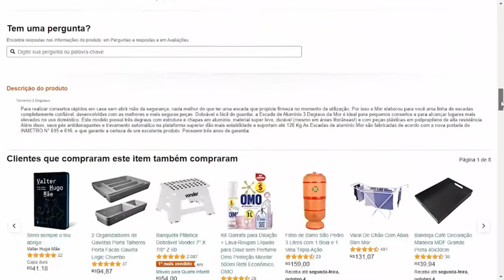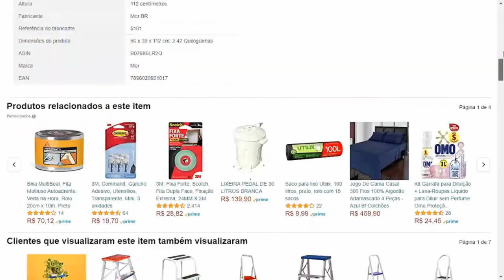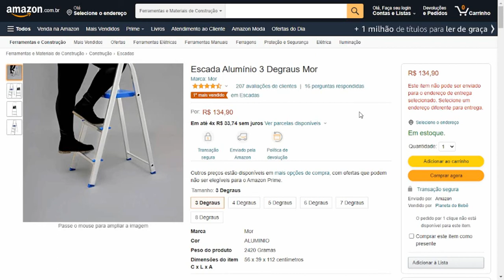Escada 3 Degraus - Escada de Alumínio 3 degraus - Escada de 3, 4 , 5 , 6, 7 e 8 degraus.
Escada 3 Degraus

Para realizar consertos rápidos em casa sem abrir mão da segurança, nada melhor do que ter uma escada que propicie firmeza no momento da utilização.

 Por isso a Mor elaborou para você uma linha de escadas completamente confiável, desenvolvidas com as melhores e mais seguras peças. Dobrável e fácil de guardar, a Escada de Alumínio 3 Degraus da Mor é ideal para pequenos consertos e para alcançar lugares mais elevados no uso doméstico.

 Este modelo possui três degraus com estrutura e chapas em alumínio, material super leve, durável (mesmo em áreas litorâneas!) e com peças plásticas em polipropileno de alta resistência.

 Além disso, seus pés antiderrapantes e travamento automático na plataforma superior dão mais estabilidade e suportam até 120 Kg.

As Escadas de alumínio Mor são fabricadas de acordo com a nova portaria do INMETRO N° 615 e 616, o que garante a certeza de um excelente produto. Possuem três anos de garantia.